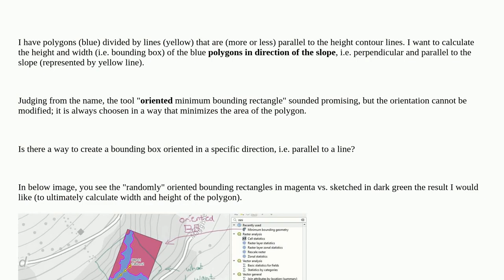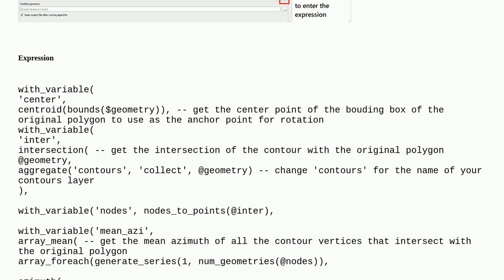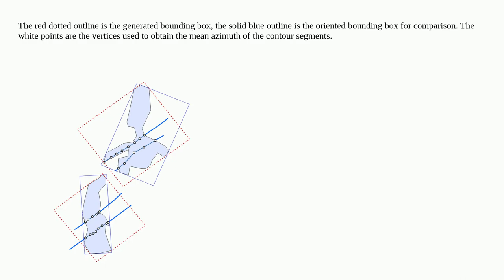Get "manually" oriented bounding box of a polygon in QGIS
A special thanks goes out to the community

  qgis qgis-processing